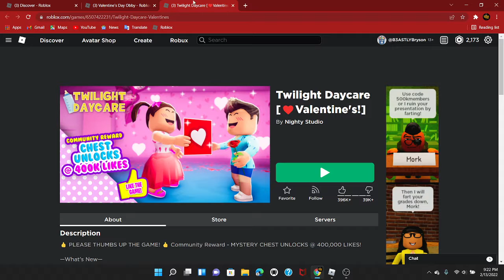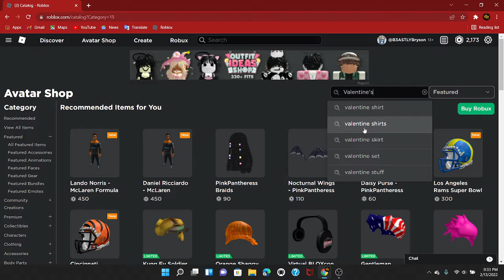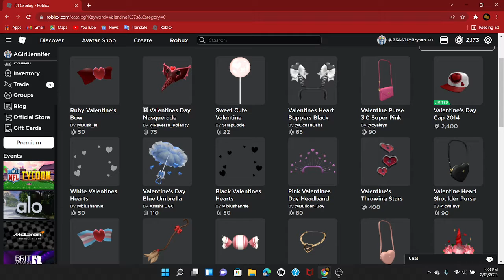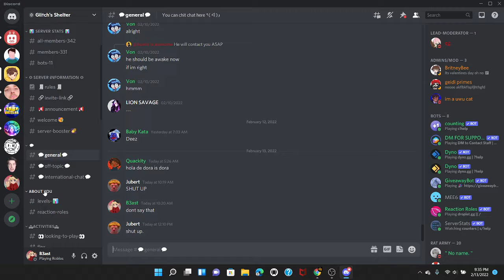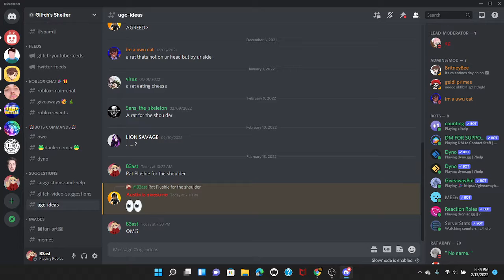ROBLOX VALENTINES DAY 💖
Today in Roblox Beast plays some valentines day games